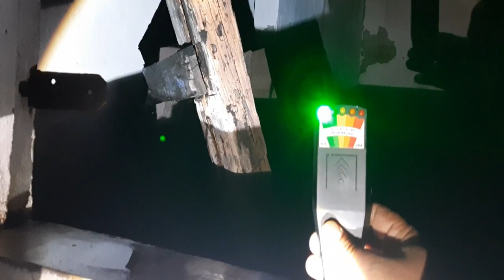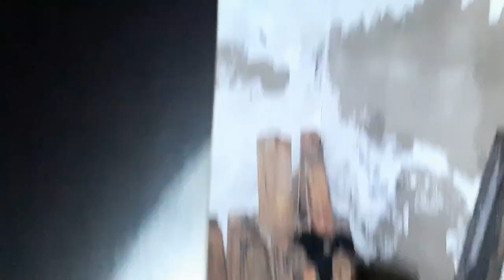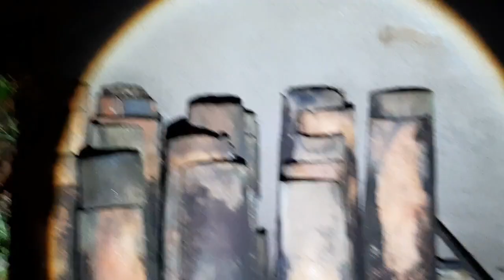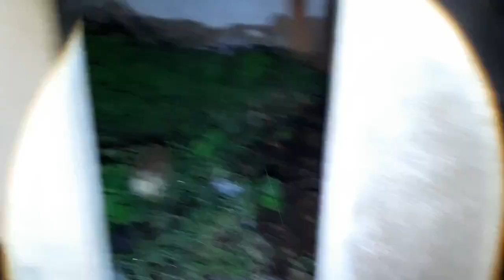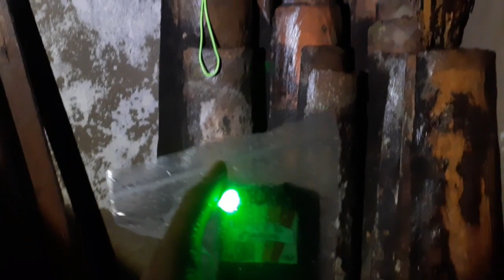ENCURRALADOS EM UMA CASA POLTERGEIST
Sofremos um ataque poltergeist em casa abandonada, foi de arrepiar.